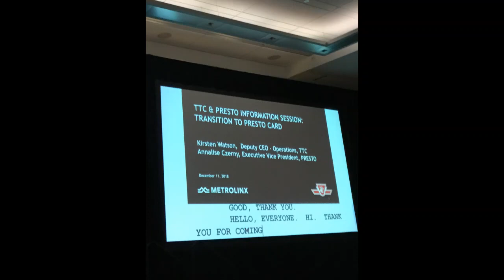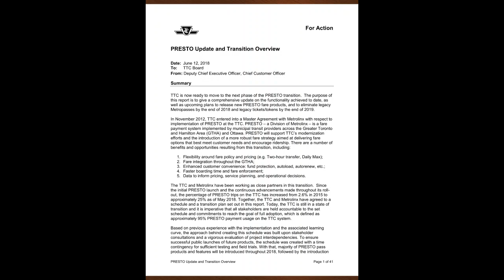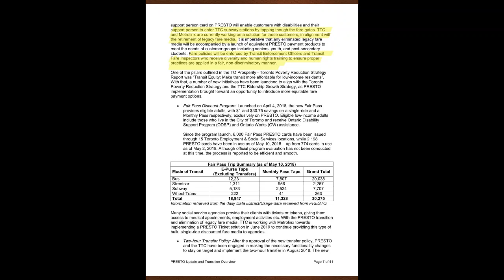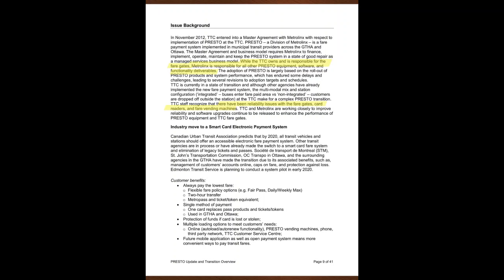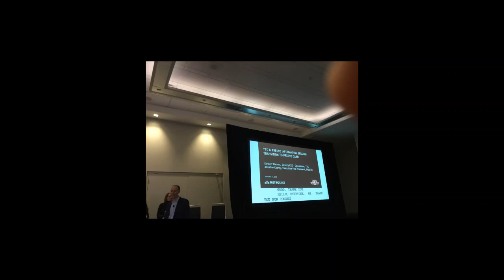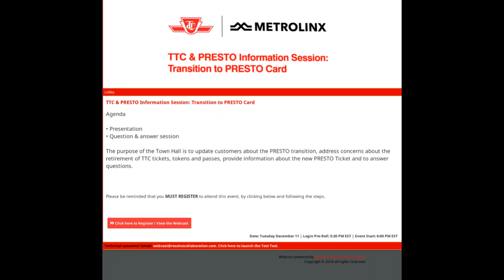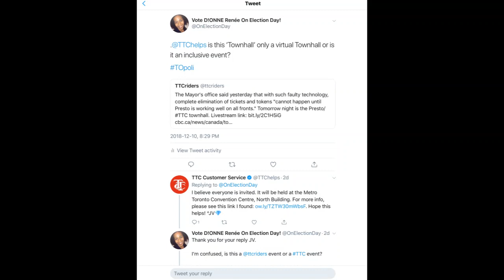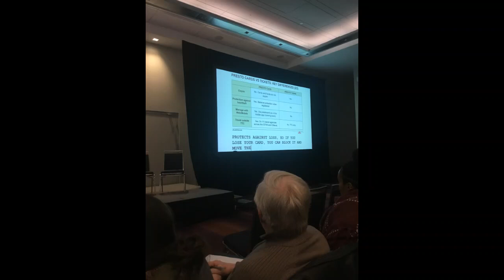TTC & Presto 'Townhall' - December 11, 2018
Toronto’s transit system is currently in disarray…

QUESTIONS from the Public start at approx 30:15

Photography by Errol Young